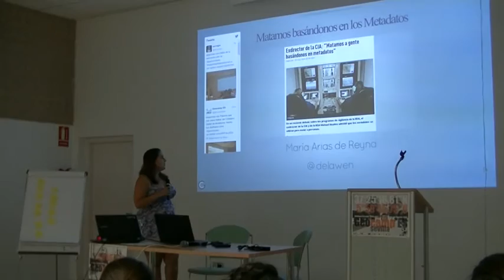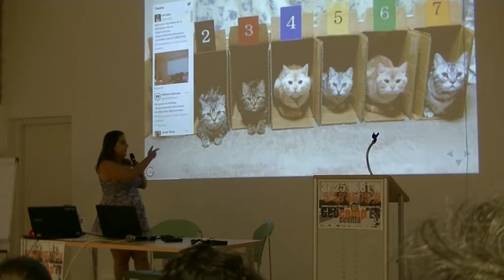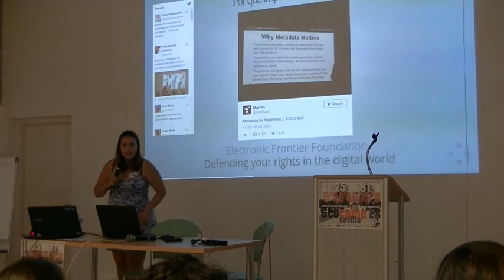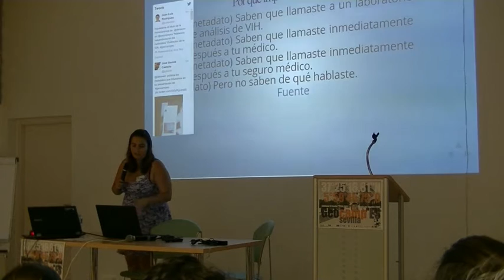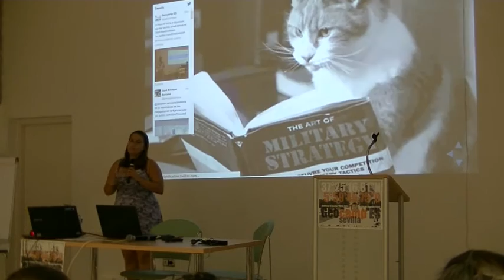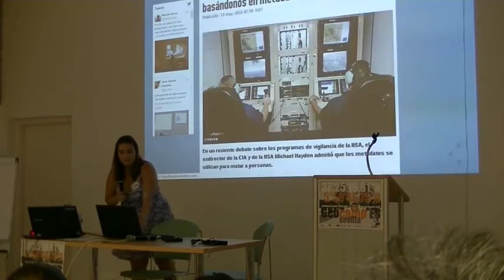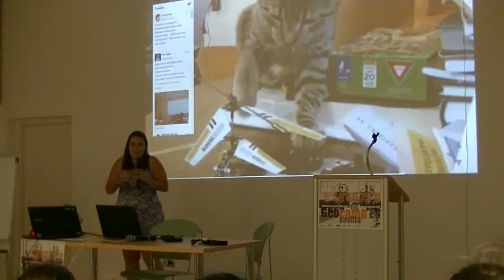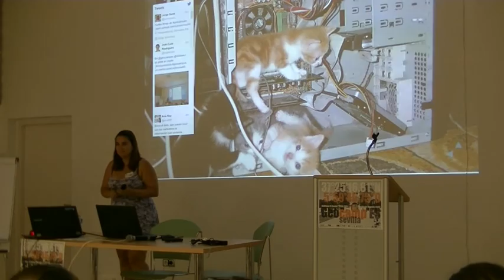Hay gente que mata por los metadatos @delawen - Geocampes